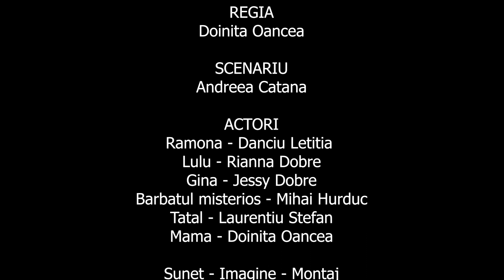Surorile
Scurtmetraj al scolii de actorie "Start Acting"

SCENARIU
 -Andreea Catana

ACTORI
Ramona - Danciu Letitia

Lulu - Rianna Dobre
Gina - Jessy Dobre

Barbatul misterios - Mihai Hurduc

Tatal - Laurentiu Stefan

Mama - Doinita Oancea

Sunet - Imagine - Montaj

CAN CREATE - by Bogdan Feraru
-2022 Toate Drepturile Rezervate